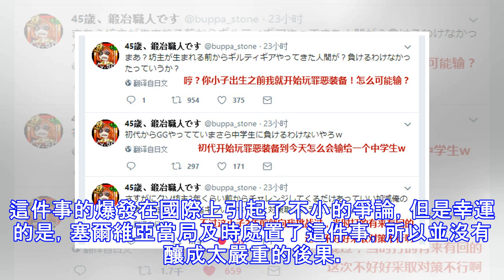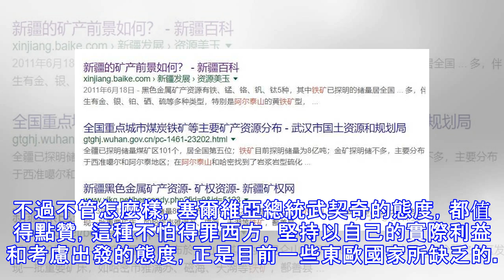值得讚賞！小國總統居然如此硬氣，稱不會為討好西方白掏錢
近日，據媒體報道，當地時間十二月三十號，塞爾維亞總統亞歷山大·武契奇在採訪的時候，對媒體表示稱，塞爾維亞目前並不打算從西方進口天然氣。所以，就目前來看，塞爾維亞還是會繼續使用和進口來自俄羅斯的天然氣。武契奇之所以對媒體進行這番表態，最主要的原因還是因為，之前西方曾經在暗地裡偷偷的和武契奇通氣，他們的要求是，塞爾維亞必須做出一番表態來。這種挖牆腳的行為很顯然會遭到塞爾維亞的抵制，畢竟就目前來看，塞爾維亞和俄羅斯的關係遠遠比西方想像的要更好一些。而且，有消息稱，普京在新年的時候，將有可能前往貝爾格萊德進行訪問。按照塞爾維亞總統武契奇的描述來看，塞爾維亞如果想要購買西方的天然氣的話，那麼必須要支付購...